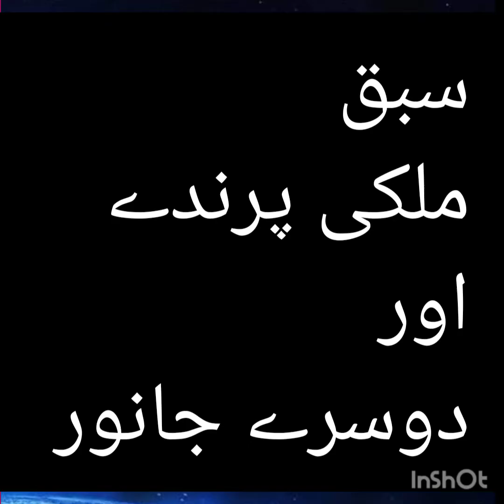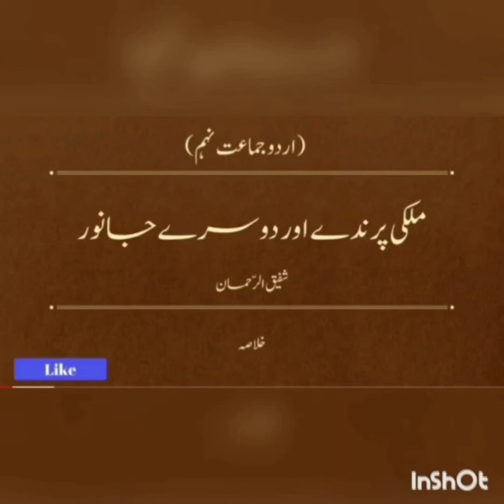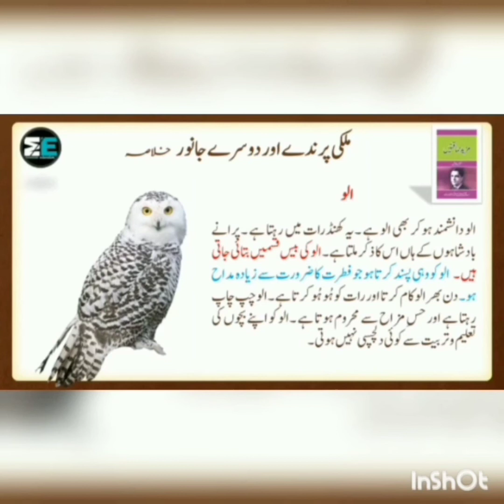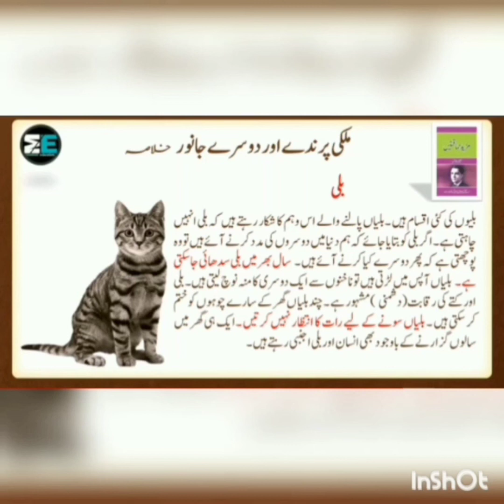Class 9 senior Urdu Lecture#6